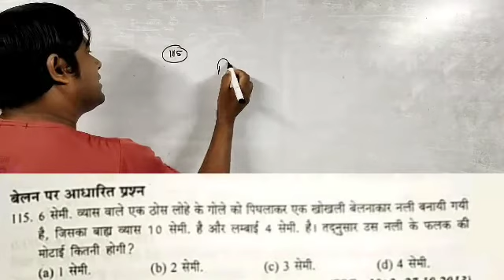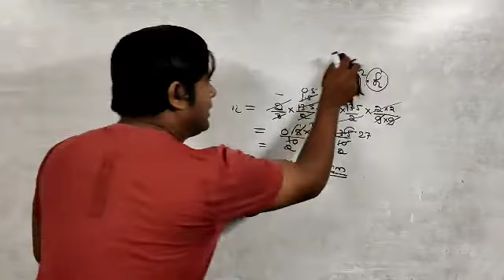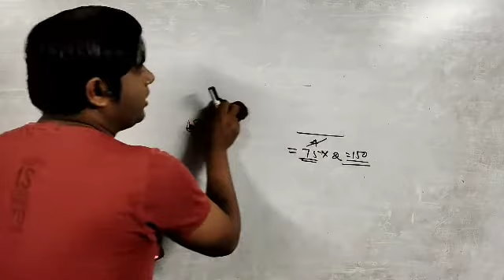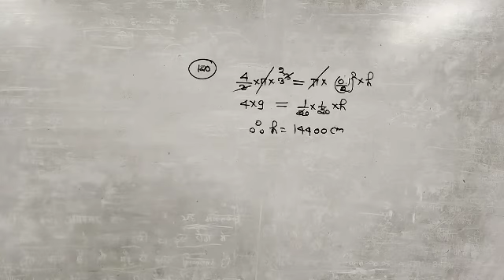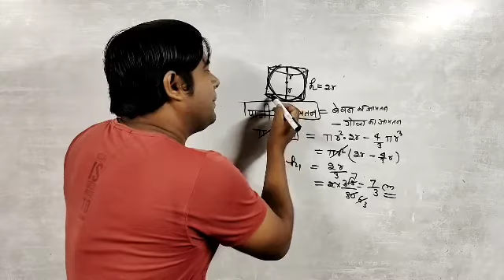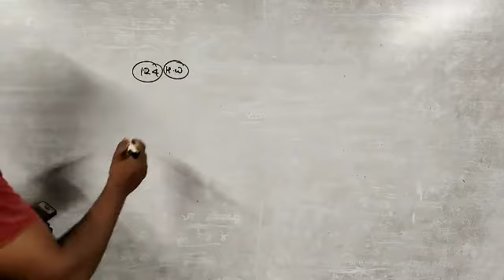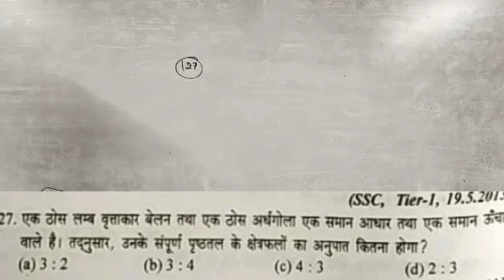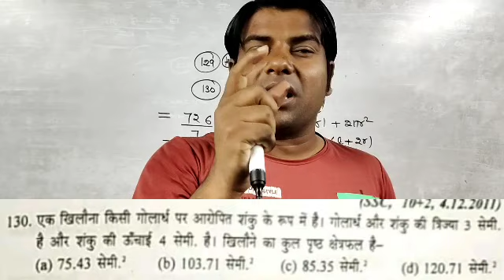Mensuration Volume Day-7|cylinder(बेलन)part-2 tough questions||देखते रहिए सीखते रहिए Vikram Tutorial